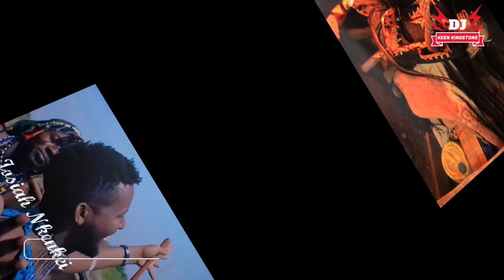LATEST MAASAI GOSPEL MIX 3 2024-DJ KEEN KINGSTONE,RESIAN LEPERES,JOSIAH NKENKEI,SIR RAMC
Maasai gospel music 2024 maasai songs latest maasai gospel mix 2024